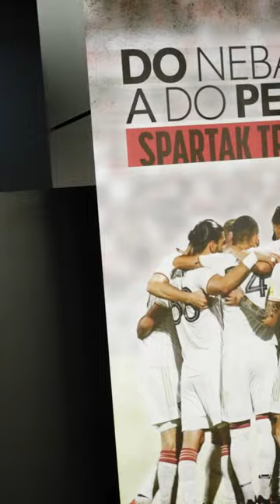Je podľa teba lepší Spartak Trnava alebo Slovan Bratislava? ❤️💙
Viac sa dozvieš v reportáži na našom webe a youtube kanáli.🔥